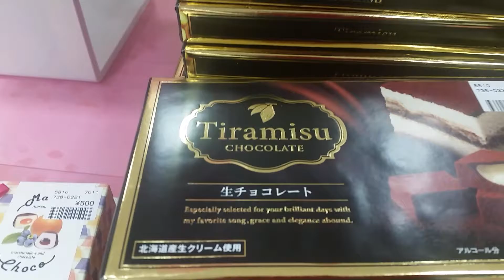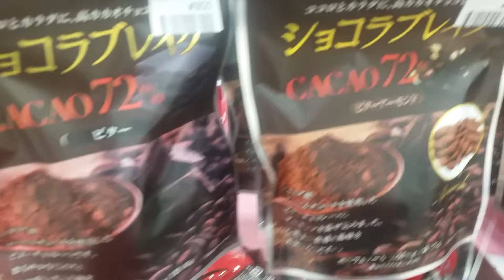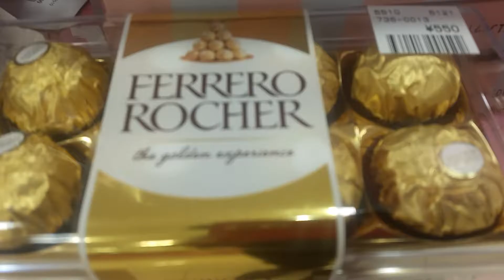PUBVID 2017 Feb 1 Valentines-Day